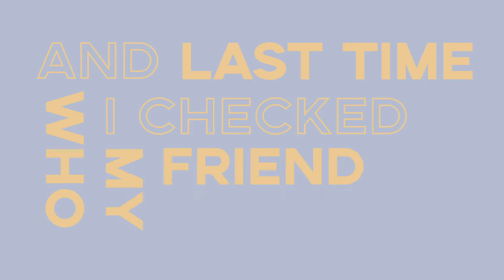Projet 1 / Animation typographique / Marilou Bureau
À partir d’un thème au choix et de notions intermédiaires d’After Effects, élaborer une courte animation typographique de manière expressive et créative, comprenant divers types de médias.